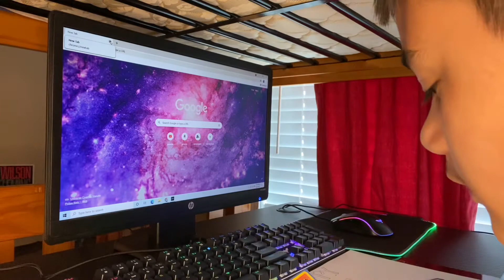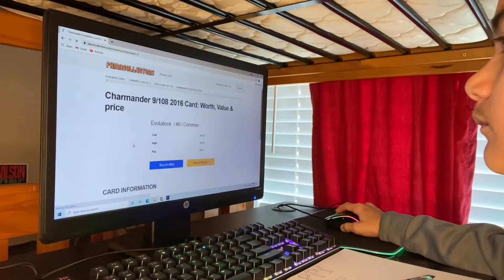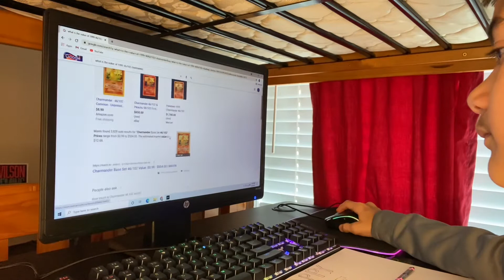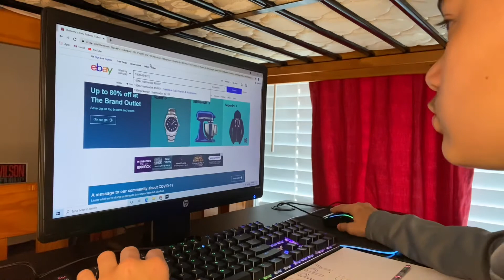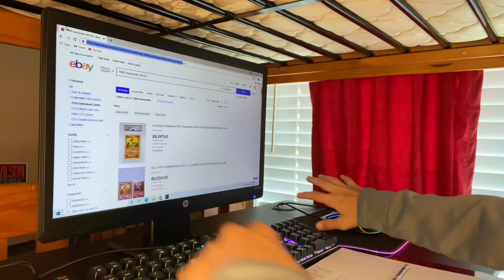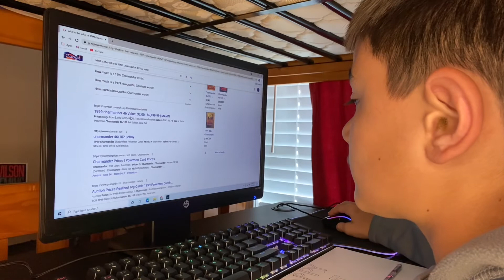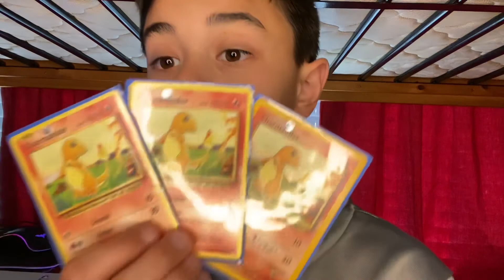$7,500 pokemon card !!!!!!!!!!!